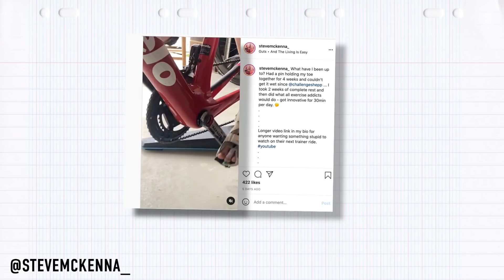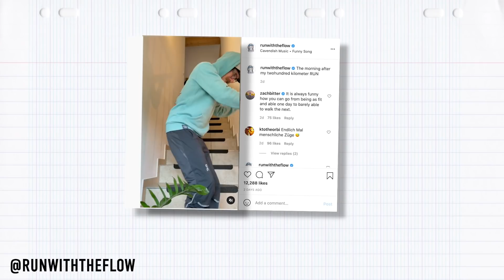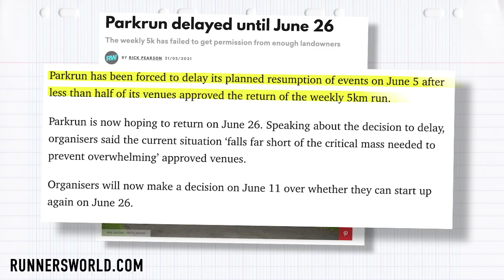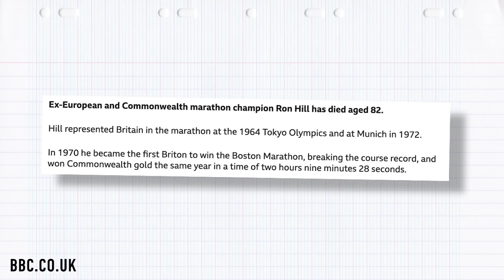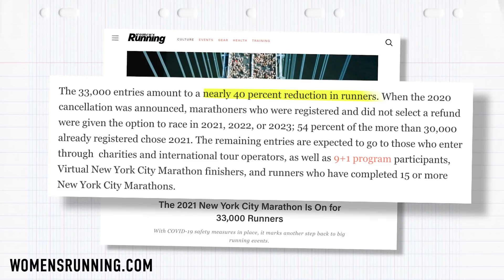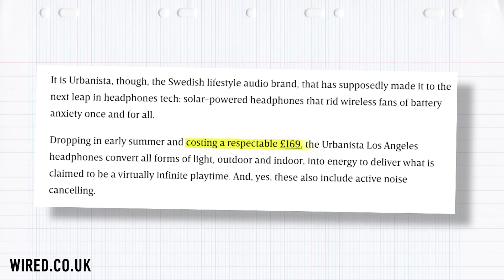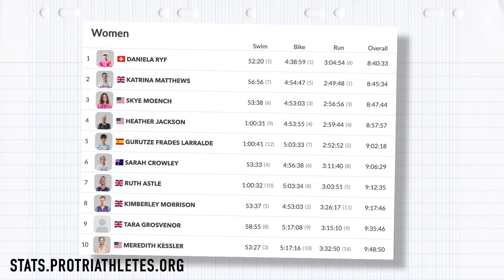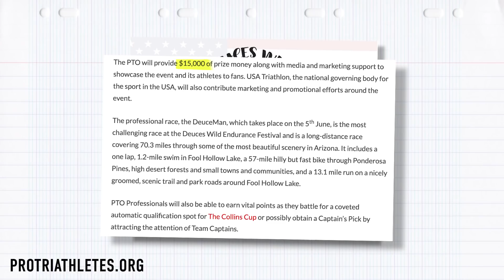Patrick Lange Returns To Winning Ways! | The GTN Show Ep. 198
Another weekend of exciting racing at both ends of the scale from Olympic qualification through to World champions winning at Ironman Tulsa. We’ve also got running world records, the effects of a 200k run, some exciting tech news from Wahoo & a new solar-powered device!

On episode 198 of the GTN Show:
- Heaps of race news as Patrick Lange returns to winning ways at Ironman Tulsa!
- Race report from Kat Matthews
- We take a look at the biggest stories from the last week.
- ParkRun delayed
- World record narrowly missed
- 50km World Record set!
- Running legend, Ron Hill, passes away aged 82
- Tragic news from an ultramarathon in China
- Vaccine passports?
- Tech news including Solar Powered headphones!
- Wahoo launch a new Bolt
- Your pictures
- Caption comp

📹 How Easy Should An Easy Run Be?
📹 Why Should You Switch To A Triathlon Bike?

ES_2032 - Smartface
ES_Cantrip - Barbatula
ES_Ceilings - dreem
ES_Cornucopia - Jobii
ES_Fly Shroom - Giants' Nest
ES_Here We Go (Instrumental Version) - WAT3RS
ES_NEWYORK - Smartface
ES_Pier Pleasure - Major Tweaks
ES_Stop Wasting My Time - Matt Large
ES_When I Get Sober (Instrumental Version) - waykap